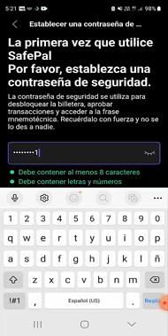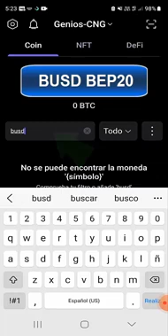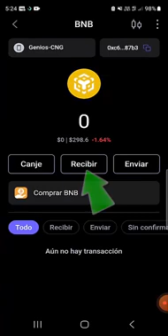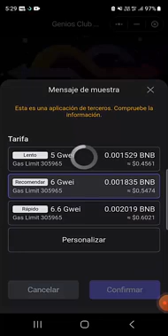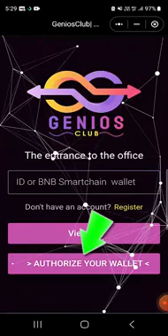GENIOS CLUB un modelo de economia colaborativa en REDINTER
Somos un equipo de emprendedores y comerciantes, generando oportunidades de negocios de tendencia en al NUEVA ECONOMIA y      únete…whatsapp (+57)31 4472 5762 COLOMBIA